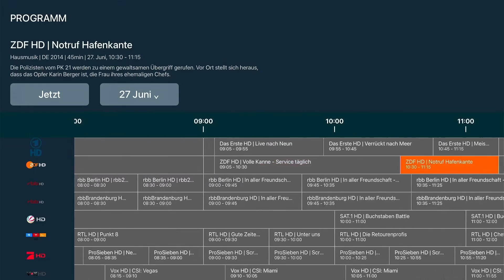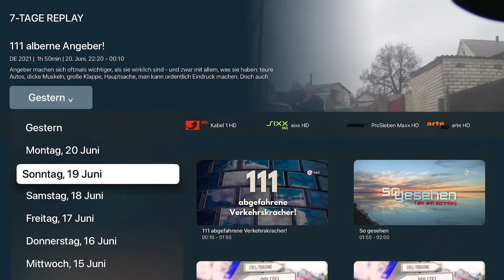📺 Das ist unser DNS:NET TV Produkt 📺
In diesem Video könnt ihr euch über unser DNS:NET TV Produkt informieren. Es gibt euch einen kleinen Überblick, was das überhaupt ist und wo ihr DNS:NET TV alles herunterladen könnt. Viel Spaß beim schauen.